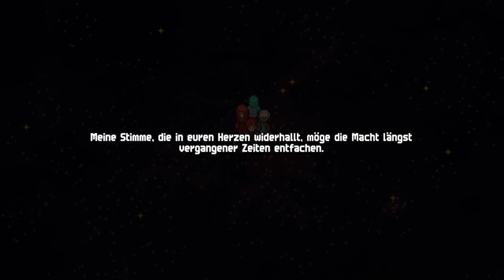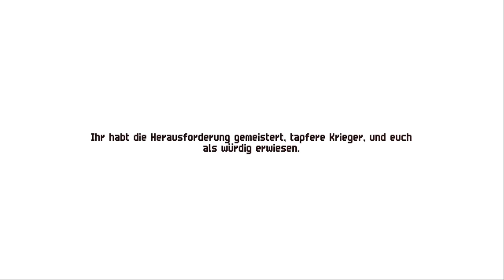D3rKommi plays Chained Echoes (Blind) #51 - Das Goblin Dilemma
Eine versteckte Sidequest? Let's go!